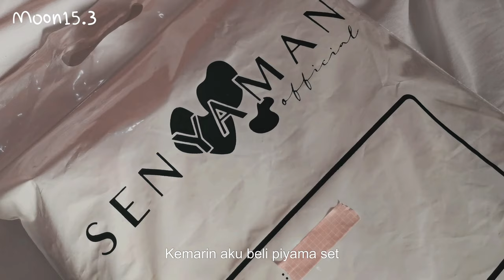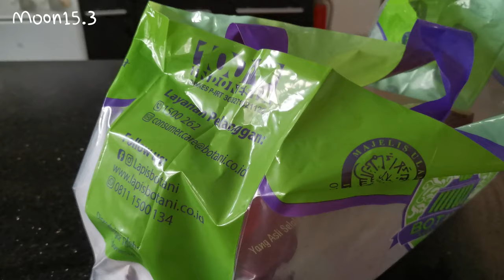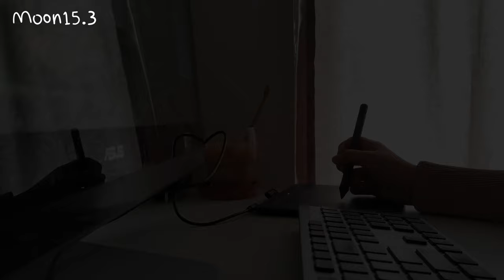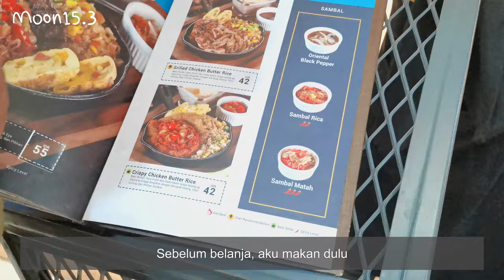a day in my life ✨ Happy weekend (indonesia)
hallo.. aku afni
video ini aku take sebelum psbb, jadi aku masih bisa dine in
semoga weekend kalian juga menyenangkan